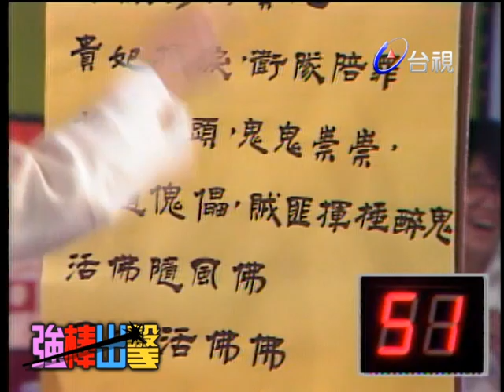猜謎遊戲－錢小豪 童玲 林曉妮 劉志榮 許慧斯【強棒出擊】精彩(1986)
主持人：盛竹如

來賓：錢小豪 童玲 林曉妮

猜謎遊戲－錢小豪.童玲.林曉妮.劉志榮.許慧斯
校園美女